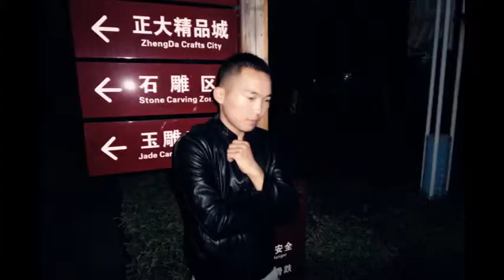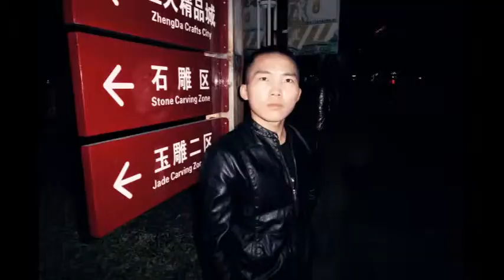Jincheng Zhang - Judge (Official Audio)